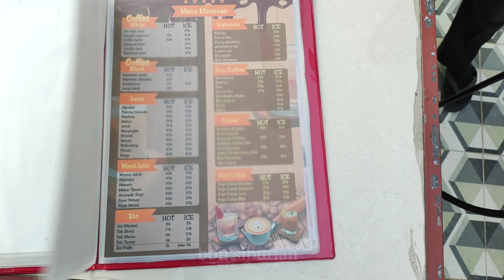Cafe kita binjai - cafe bernuansa keluarga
Di video kali ini saya lagi di cafe kita yg terletak di jl.letnan Umar baki GG.rambutan no.1 payaroba kecamatan Binjai barat.sumatra Utara.